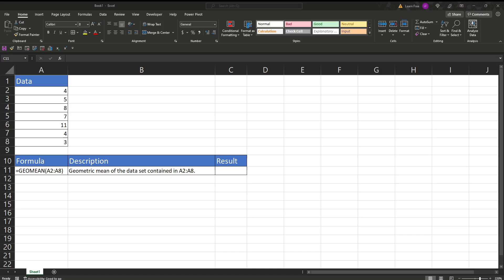GEOMEAN Microsoft Excel Tutorial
Geometric Mean Function Microsoft Excel Tutorial Learn excel in ten minutes Beginner excel tips and tricks 2021 excel tutorial 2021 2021 msexcel tutorial for beginners 2021 ms excel tutorial for beginners Excellent Excel Dude I teach basic excel tutorials for beginners, check out the VLOOKUP series, series, they're 1 minute or less on and great to learn a quick function or three! There's also a playlist with three minute or less excel function and formula tutorials!

YouTube Shorts
Excel Shorts